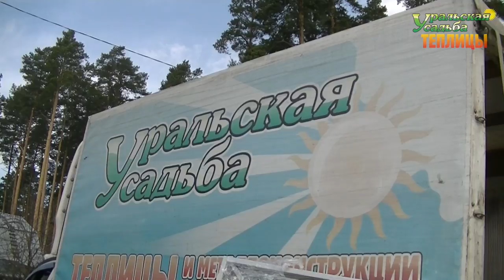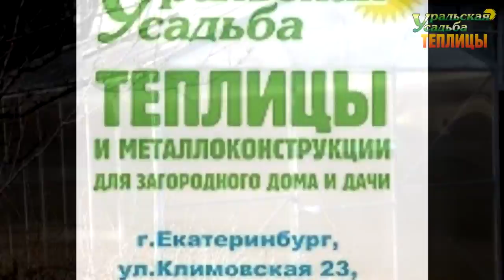ТЕПЛИЦА УРАЛЬСКАЯ ЛЮКС. ФОРМА ДОМИКОМ. СТЕНЫ 1,8 МЕТРА!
Теплица классической формы домиком с высокими стенами!
высота стен 1800мм и в коньке 2500мм!
ПОСЕТИТЬ ВЫСТАВКУ ТЕПЛИЦ, ЗАКАЗАТЬ И ПРИОБРЕСТИ ПРОДУКЦИЮ МОЖНО ПО АДРЕСУ:
2) АКСЕССУАРЫ ДЛЯ ТЕПЛИЦ. ГРЯДКИ В ТЕПЛИЦЕ. УПЛОТНИТЕЛЬ ТОРЦЕВОЙ.ОБОГРЕВ ПОЧВЫ. ПОЛИКАРБОНАТ. АВТОМАТИЧЕСКОЕ ПРОВЕТРИВАНИЕ. ДВЕРИ. ФРАМУГИ. ПЕРФОЛЕНТА.
7) ТЕПЛИЦЫ "ДАЧНИК 3М ПОЛИМЕР ЦИНК 20-30". СО СЬЕМНОЙ КРЫШЕЙ И БЕЗ. ФОРМА ДОМИКОМ. ШИРИНА 3 МЕТРА.
8) ТЕПЛИЦЫ "АРОЧНЫЕ 1,5М. 2М. 2,5М. 3М". "АРОЧНАЯ 3М КРЕПЫШ". "ФЕРМЕР 3М". ФЕРМЕР 3М VIP". "АРОЧНАЯ ЭКО". ШИРИНА 1,5-3 МЕТРА. ДЛИНА НЕОГРАНИЧЕННА
11) ТЕПЛИЦЫ КАПЛЕВИДНОЙ И ГОТИЧЕСКОЙ ФОРМЫ: "КАПЕЛЬКА 3М - 2,5М"; "КАПЕЛЬКА VIP"; "КАПЕЛЬКА КРЕПЫШ"; "КАПЕЛЬКА VIP МОНОЛИТ"; "УРАЛЬСКАЯ VIP"; "VICTORY,"